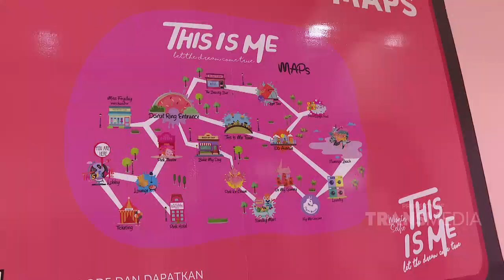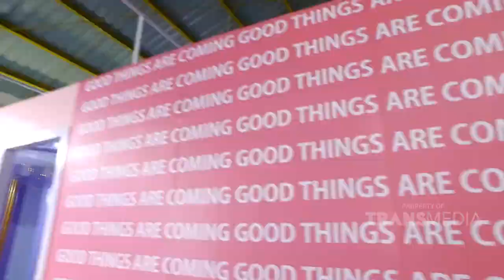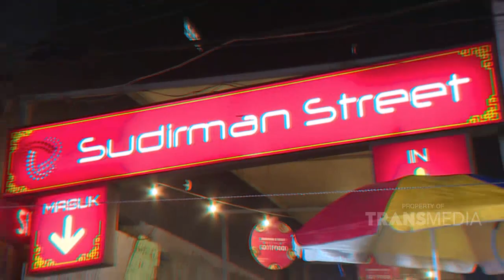Wisata Spot Foto-Foto Kece dan Instagramable, Loh! | CELEBRITY ON VACATION (3/5/20) P3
TAYANG SETIAP SABTU & MINGGU
PUKUL 8.30 WIB (SELAMA RAMADAN)